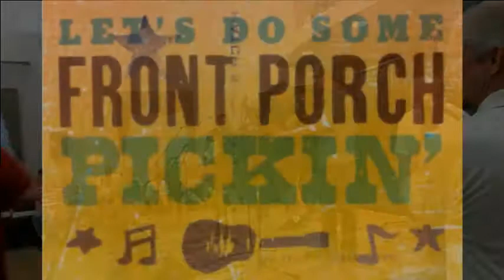Front Porch Pickin 7/20/2017